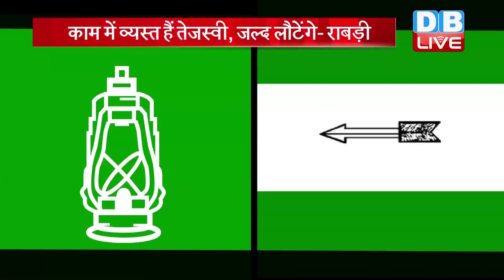आखिर rabari devi को क्यों आया गुस्सा? Tejaswi yadav के गायब रहने पर बोलीं राबड़ी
आखिर rabri devi को क्यों आया गुस्सा? Tejaswi yadav के गायब रहने पर बोलीं राबड़ी